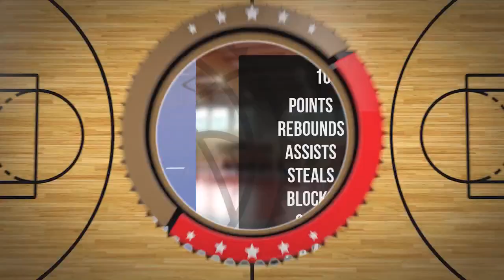Michał Miotk Player Mixtape DC102 Junior Brodnica 2024